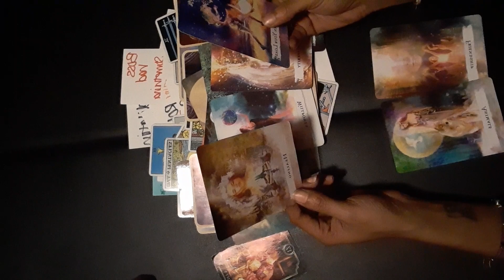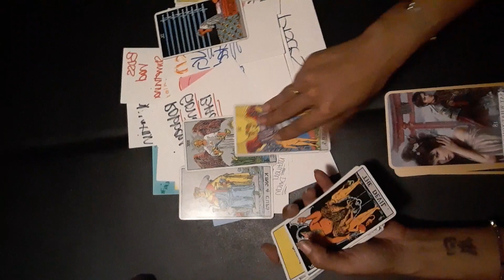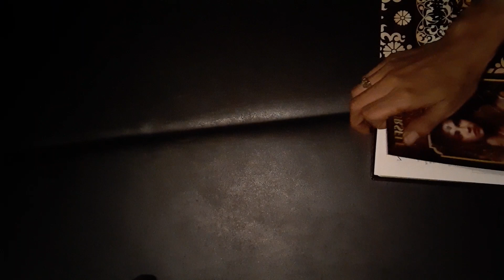ending of part 1... zoe bethel reading ALABAMA beauty queen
COLD CASE TAROT SERIES INCLUDES
FIRST 48
LAW & ORDER
UNSOLVED MYSTERIES

This series is for Spirits to handle their unfinished business here so they can reincarnate. How? by me channelling in messages from THE DIVINE to give or help their loved one. THE MOST HIGH has gifted me the ability to do a lot of things. This channel is to bring clarity, peace , and etc to the victim and the victim loved ones. I ONLY WORK WITH THE DIVINE🤞💯🧿🧘‍♀️🥰🤗 ANYTHING ELSE IS LOW VIBRATING BEHAVIOR 🏌️‍♀️

only payment I'm accepting at the moment

THANK YOU FOR CHOOSING SPINKS TAROT AND MAY YOU RECEIVE NOTHING BUT PEACE AND ABUNDANCE 🧿🧘‍♀️🥰🤗😘